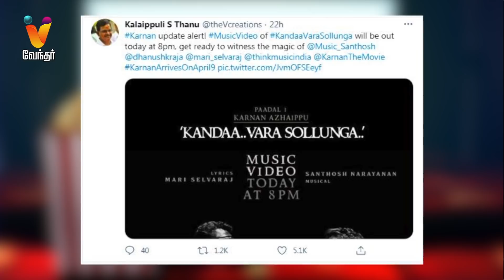ட்ரெண்டிங்கின் உச்சியில் கர்ணன் | Kandaa Vara Sollunga "Karnan Dhanush" | Mari Selvaraj | V Creation